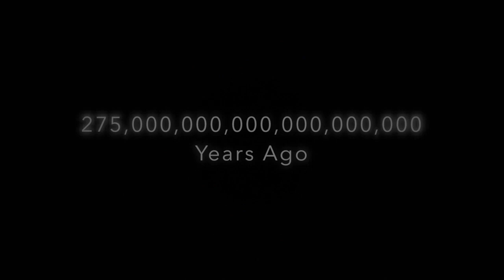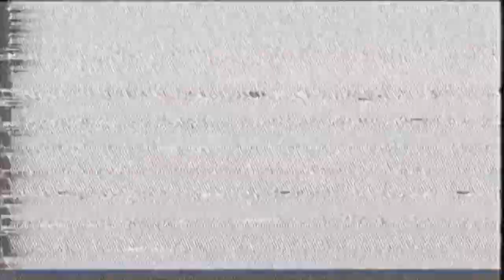NPF - The Full Musical! (NON CANON?)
once more, hes still forgotten